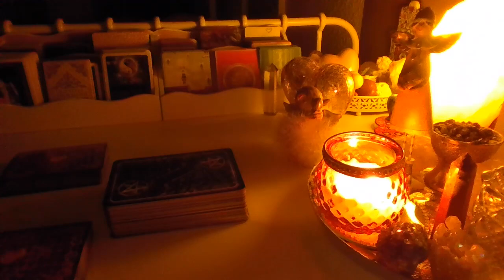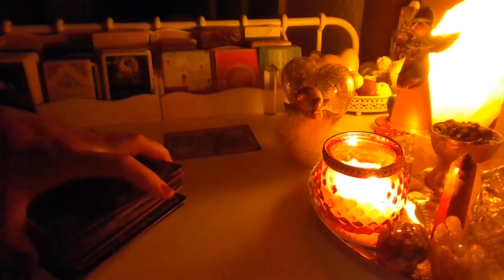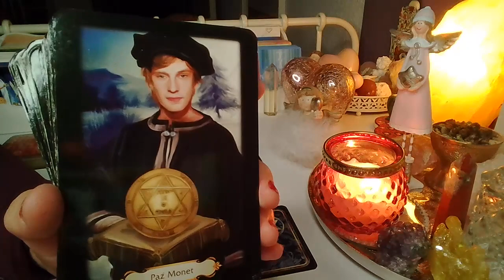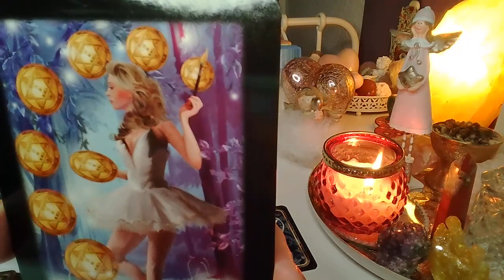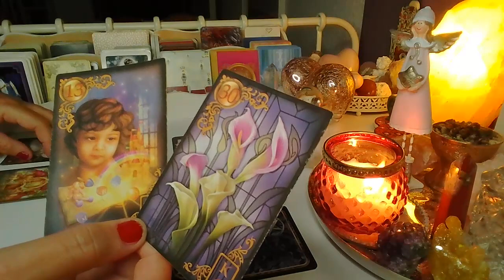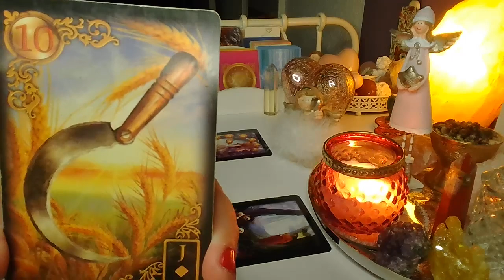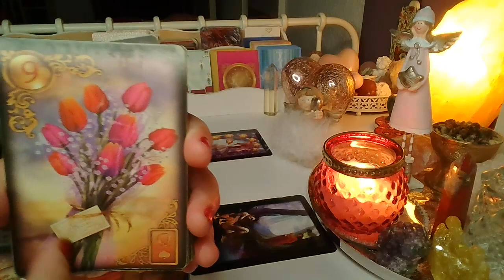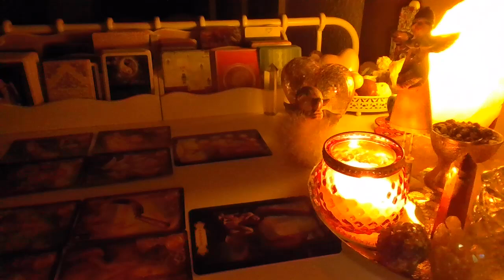ORAKEL❤️CO WYDARZY SIE WKRóTCE? ❤️2 Karty TAROTA+2x5 Karty LENORMANDA❤️ wrozby porady magia ❤️